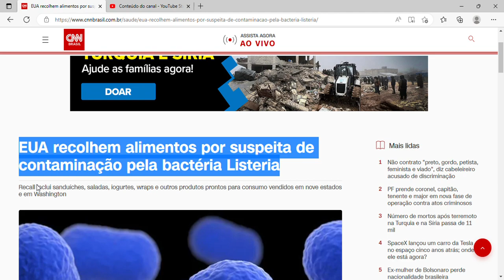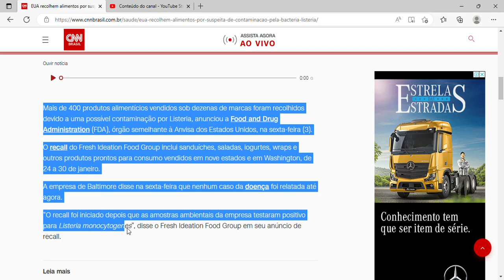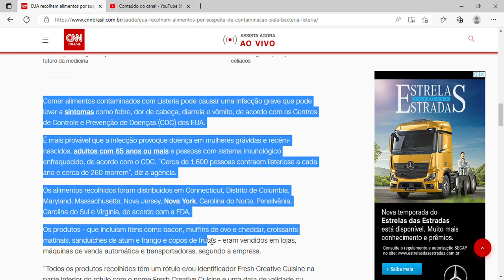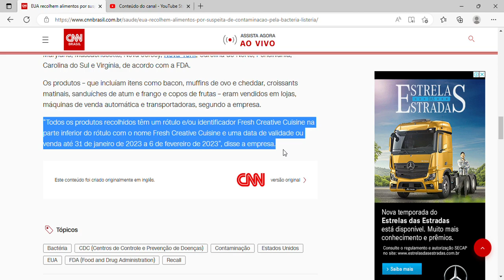EUA recolhem alimentos por suspeita de contaminação pela bactéria Listeria